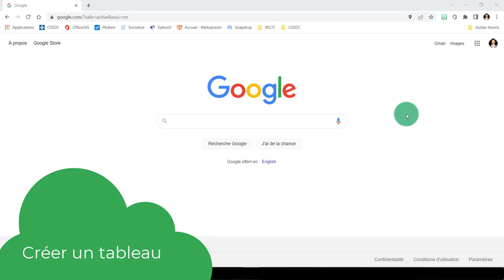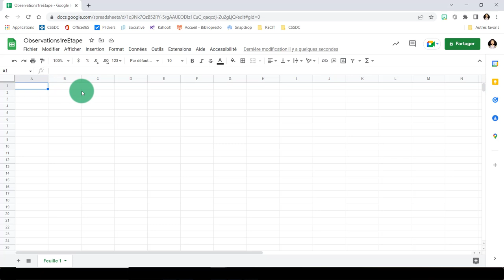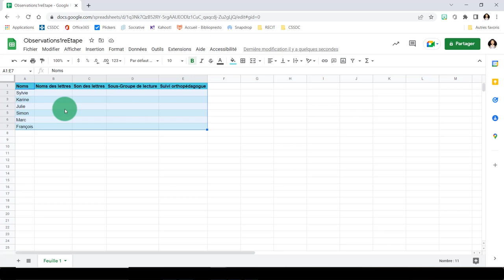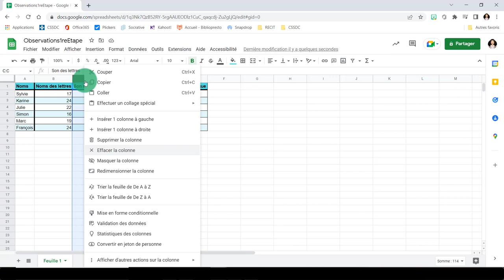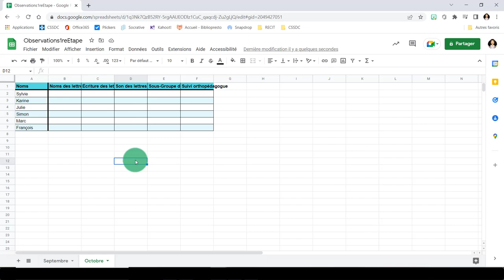Google Sheets - Créer un tableau